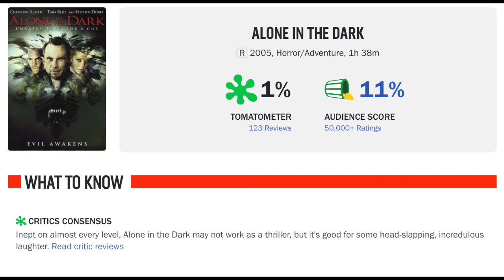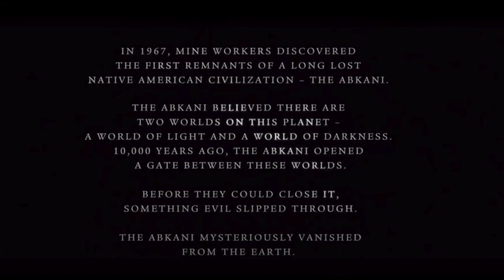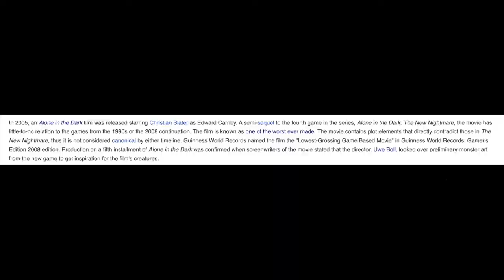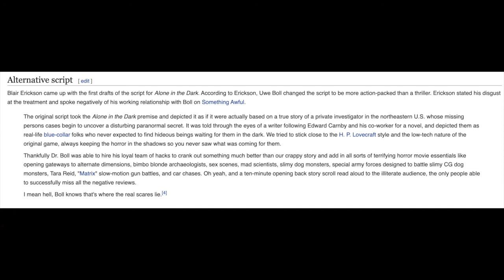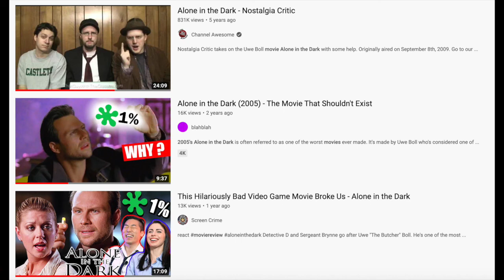From Pixels To Pictures: Alone In The Dark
It's considered one of the worst movies ever made, but what some of you might not know is that the game it's based on is actually really good and deserved far, far better than this.